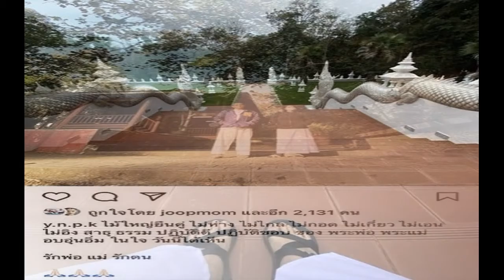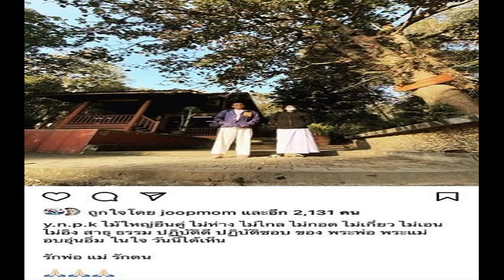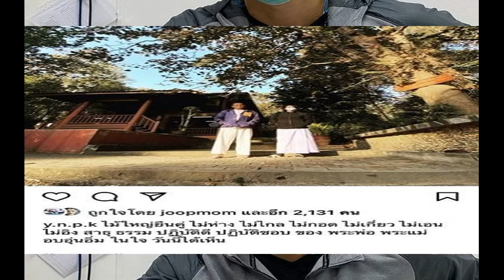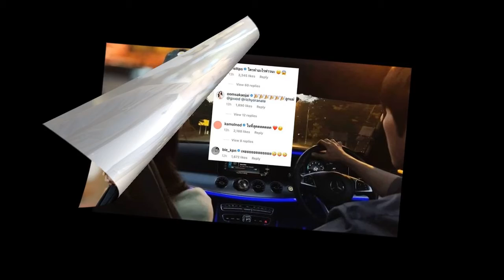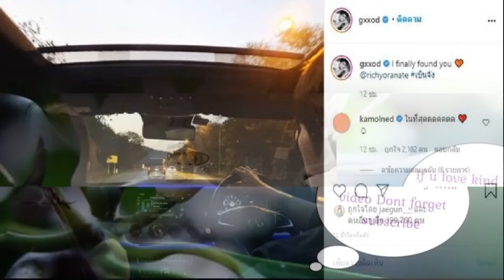โจ๋นิมมาน เผยภาพ ตูมตาม ยุทธนา นุ่งชุดขาว เข้าปฏิบัติธรรม